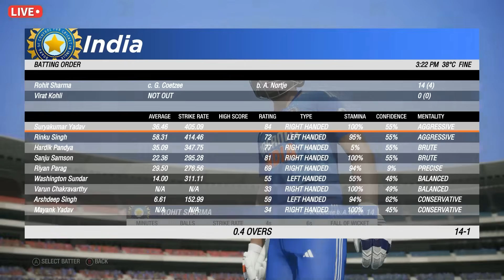🔴LIVE: INDIA VS SOUTH AFRICA T20 MATCH TODAY | IND VS SA | Cricket live today